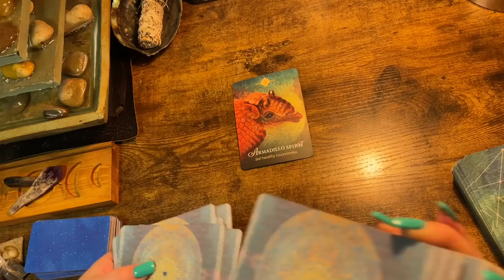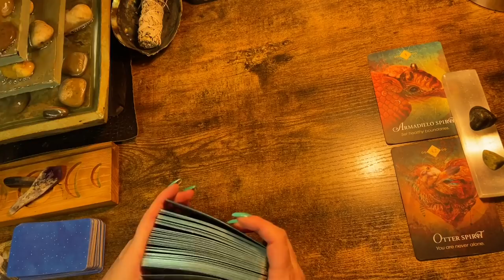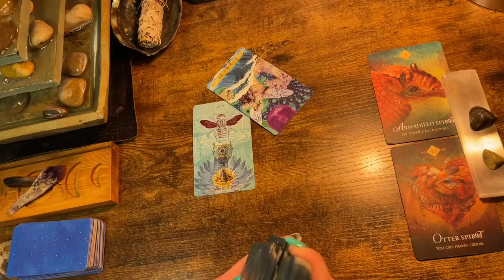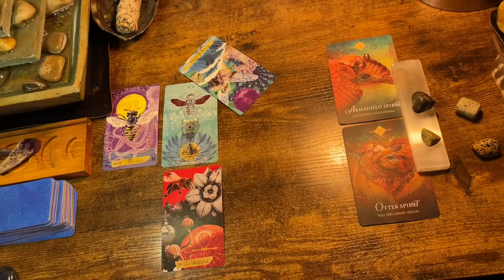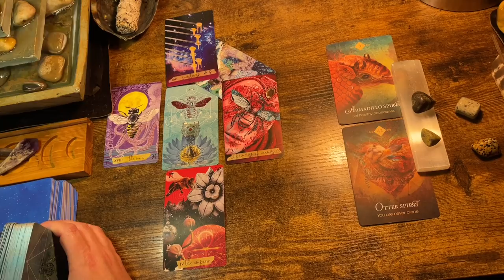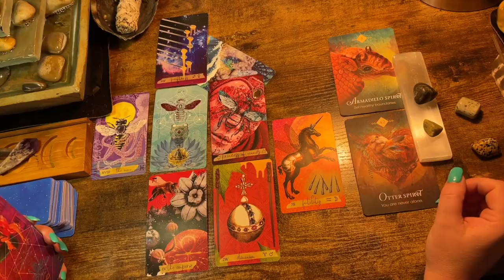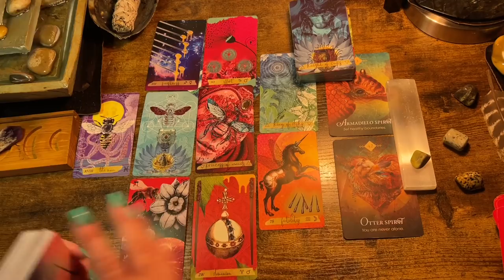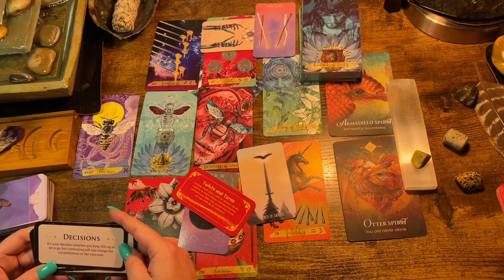SAGITTARIUS ♐️ “THIS IS ONLY THE BEGINNING OF SOMETHING BEAUTIFUL!” NEXT 48HRS TAROT ORACLE READING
Private Readings
*22$- 1 question for the tarot

*44$ - 2 questions answered by the tarot & general or love Celtic cross (video link will be given)

Or

$kimbilina1

*For legal purposes this is for your entertainment.  You are your own boss and this is merely a guide.   me @ Just Sayin Tarot LLC

Private Readings
*22$- 1 question for the tarot

*44$ - 2 questions answered by the tarot & general or love Celtic cross (video link will be given)

Or

$kimbilina1